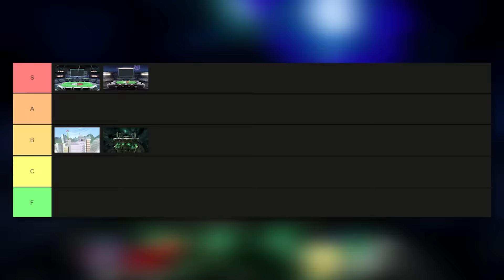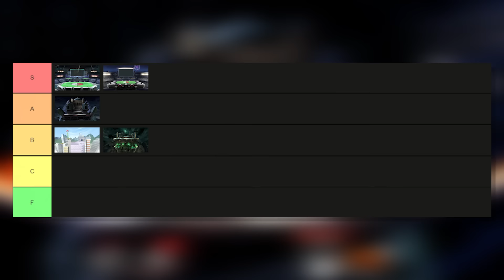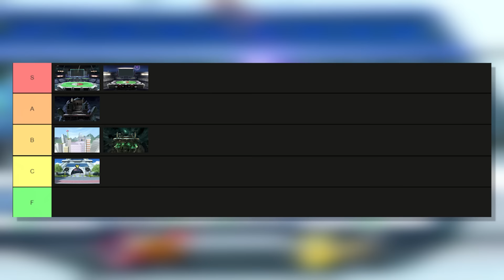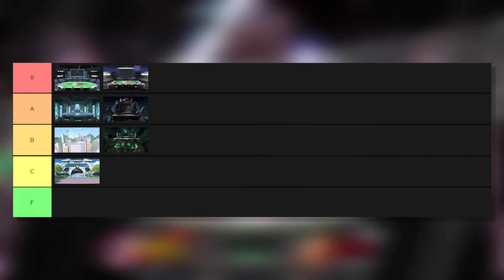What is the BEST Pokemon Stage in Super Smash Bros Ultimate? | Level By Level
The pokemon series is one of the most popular franchises in the entire world. That is primarily due to the hundreds of different and unique pokemon. However, that appeal is sort of difficult to translate over to the super smash bros series. While pokemon does have a lot of fighters on the roster and they have pokeball summons, that’s not nearly enough to truly cover the franchise. However, the smash series does something interesting with the pokemon stages by using them to represent more pokemon! So in today’s episode of level by level I thought it would be fun to go over every pokemon stage in super smash bros ultimate and put them on a tier list!